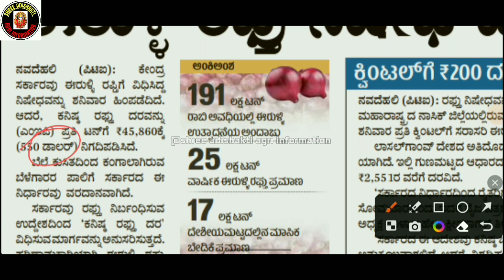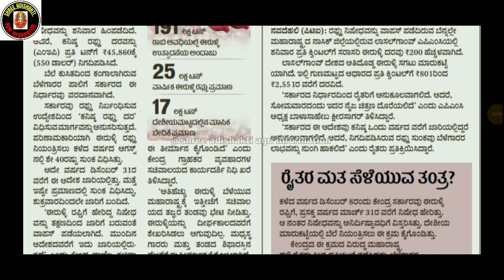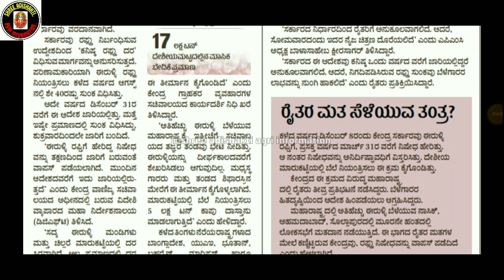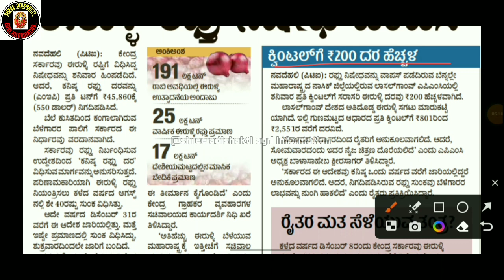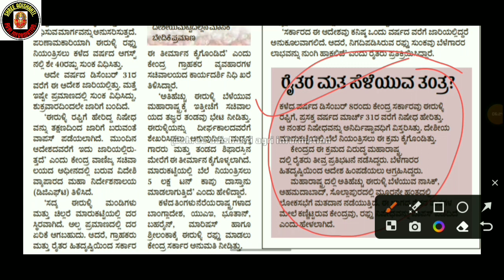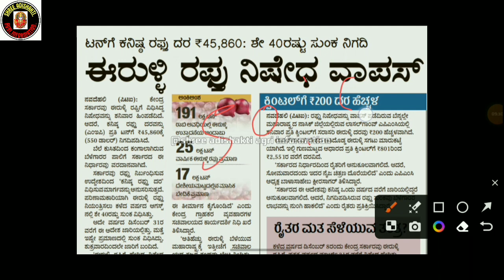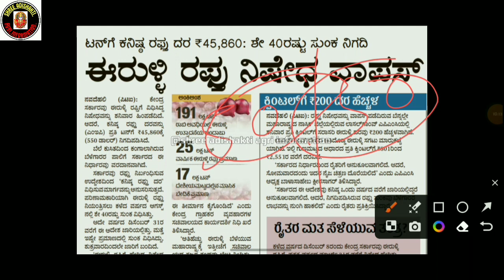ಕೇಂದ್ರ ಸರ್ಕಾರ ದಿಂದ ಈರುಳ್ಳಿ ರೈತರಿಗೆ ಗುಡ್ ನ್ಯೂಸ್🤑 | good news for onion growing farmer from Centralgo